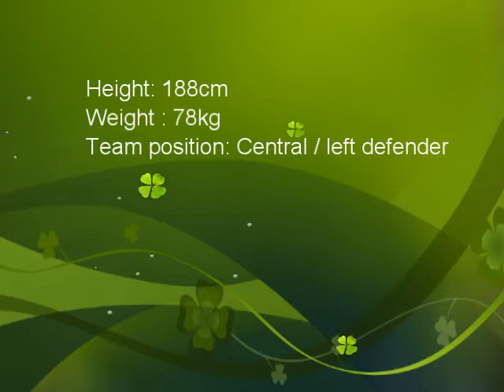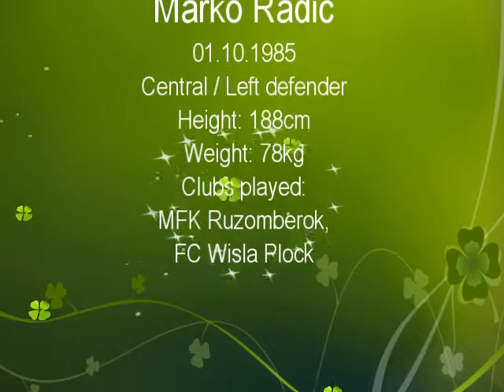Marko Radic 2012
Marko Radic

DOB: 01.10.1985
Team position: Central / Left defender

Height: 188cm
Weight: 78kg

Clubs played: MFC Ruzomberok, FC Wisla Plock